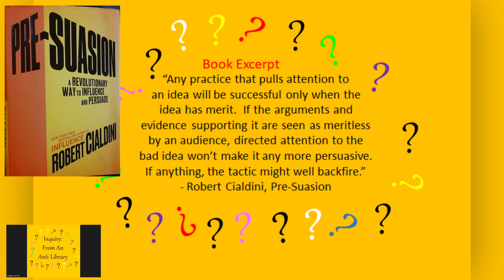An Excerpt (3/3) From Pre-Suasion: A Revolutionary Way to Influence and Persuade by Robert Cialdini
Genre: Decision Making